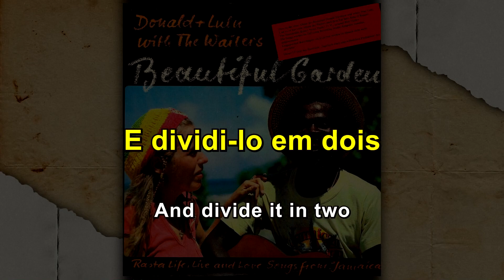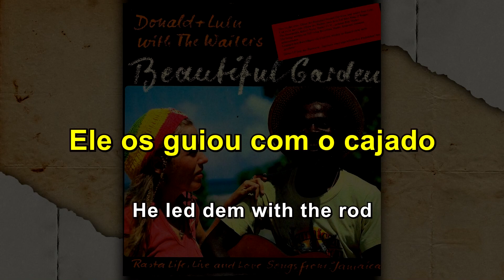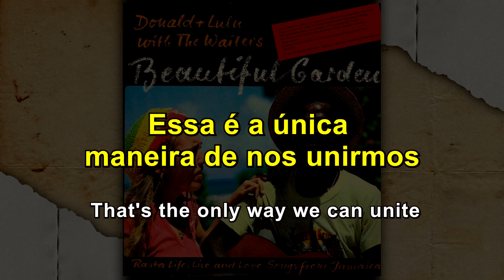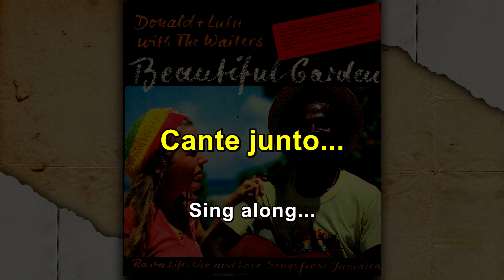Donald & Lulu - Just Cool Runnings [ LEGENDADO / TRADUÇÃO ] reggae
1:36  correção:  ELE O ESTENDEU SOBRE O MAR VERMELHO